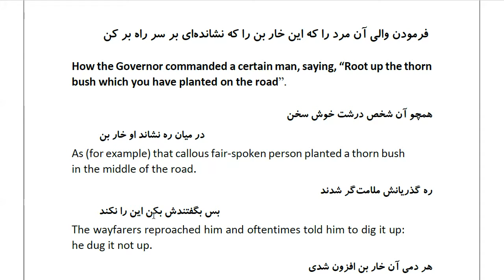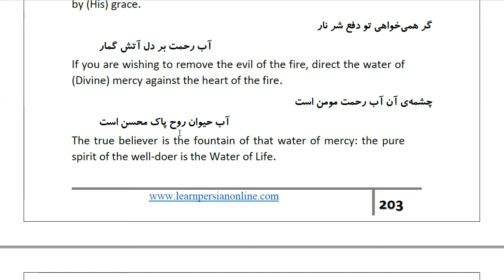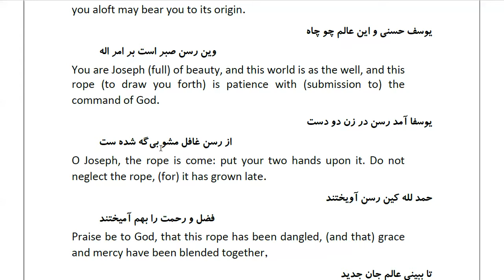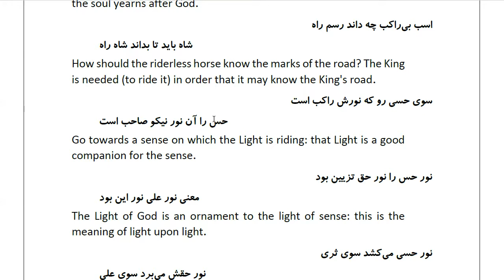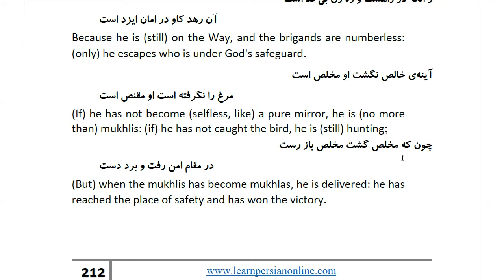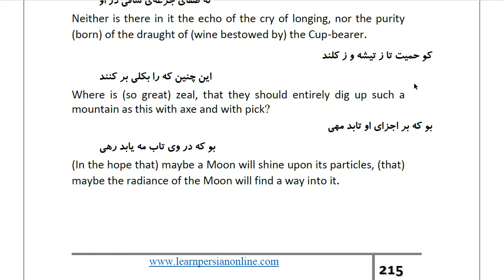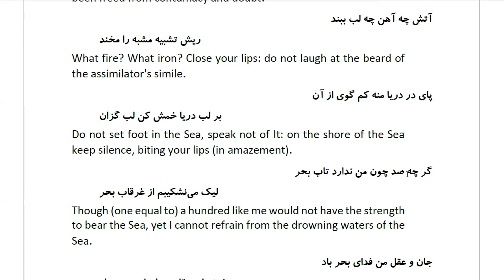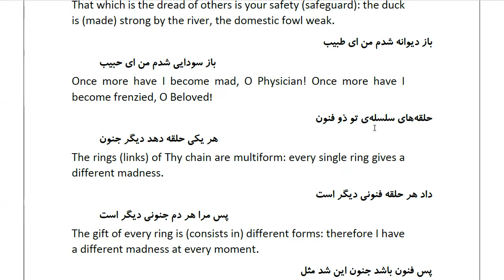Masnawi Rumi: In Farsi with English Translation: Part 200: How the Governor commanded a certain man